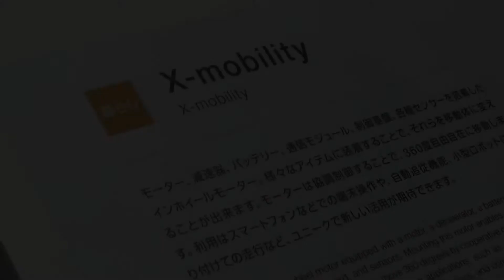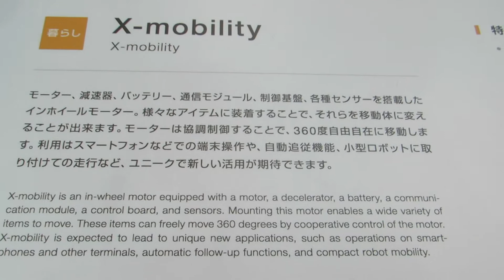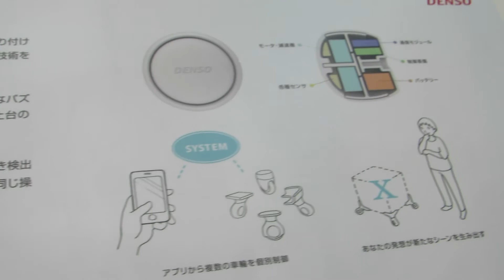【CEATEC2014】DENSO X-mobility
展示説明より

X-mobility

モーター、減速器、バッテリー、通信モジュール、制御基盤、各種センサーを搭載した
インホイールモーター。様々なアイテムに装着することで、それらを移動体に
変えることが出来ます。モーターは協調制御することで、３６０度自由自在に移動します。
利用はスマートフォンなどでの端末操作や、自動追従機能、小型ロボットに取り付けての
走行など、ユニークで新しい活用が期待できます。